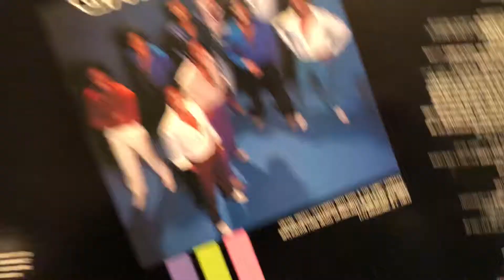Kool & The Gang Record Album 1980 1980s 80sThen80sNow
80’s RECORD of the Day:
Kool & The Gang “Celebrate” (1980)